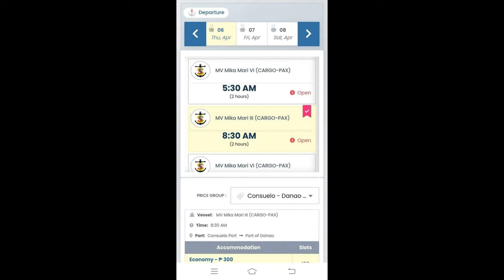DALAWA LANG KAMI | GULAT AKO SA KITONG | Camotes Island Spearho | CELIN TRAVEL & TOURS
EP.12.V12 - NIGHT SPEARFISHING

PANGATLONG GABI SA DATING SPOT | Camotes Island Spearho

EQUIPMENT:
SJCAM
YUPARD UNDERWATER FLASHLIGHT
HAIXNFIRE UNDERWATER FLASHLIGHT

Kyle Dalumpines

Randy Relampagos

Dominic Ian Lacturan

Levi John Luchavez Arquillano